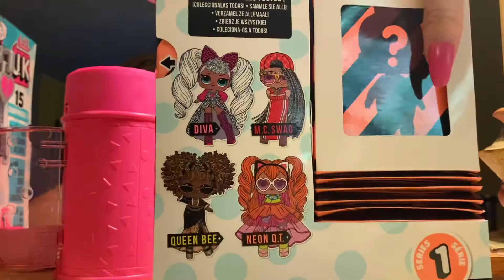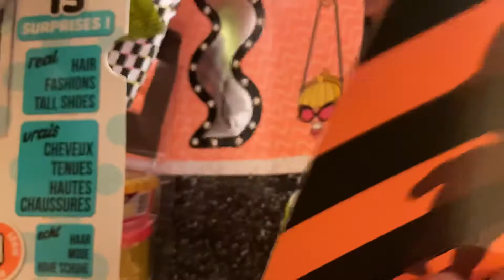Ac & Mc open LOL Dolls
Kids open lol doll